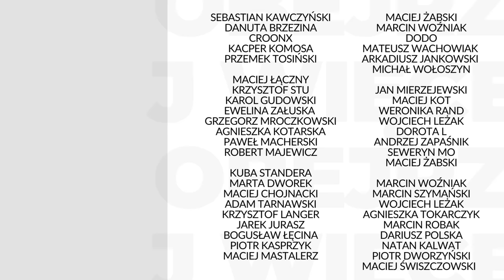Dekolonizacja w Afryce. Bunt na kontynencie | prof. Michał Leśniewski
Profesor Michał Leśniewski z Wydziału Historii Uniwersytetu Warszawskiego w audycji dot. dekolonizacji - Wielka Brytania, Francja. Jaki to był proces? Sposób zarządzania koloniami